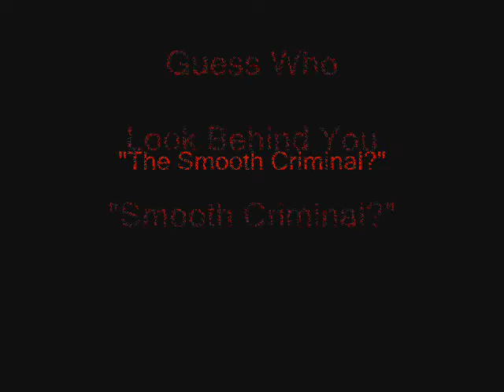The Best Dumb Dumb Funny Comedy Criminals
Collection of some of the dumbest FUNNIEST criminals around who get caught up in crazy and dumb but funny and stupid situations. Give them the top prize for the Best, dumbest and definitely top stupid people around in a video award.